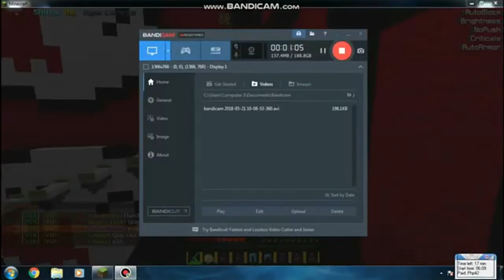【MC 1 5 2】『Full PvP』 JamerBadal vs siy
EEZZ
                                                           EEZZ
▁ ▂ ▃ ▄ ▅ ▆ ▇ █FaceBook:@Jamer L. Badal☚☣█ ▇ ▆ ▅ ▄ ▃